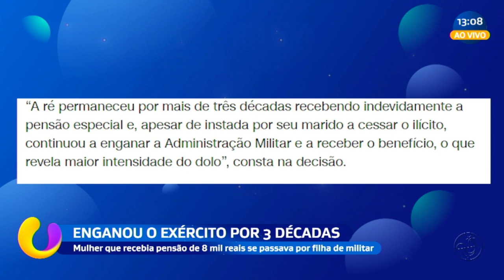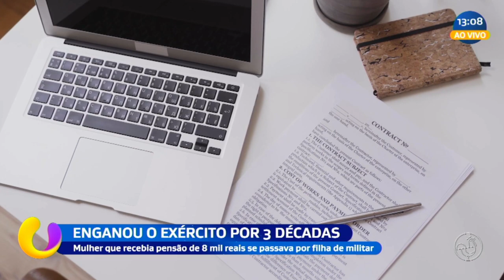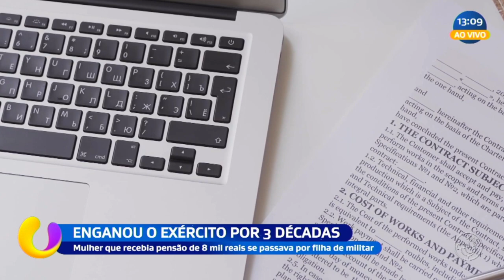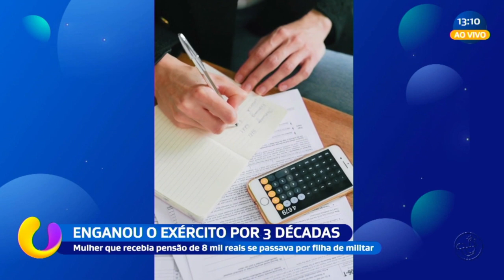Enganou o exército por 3 décadas